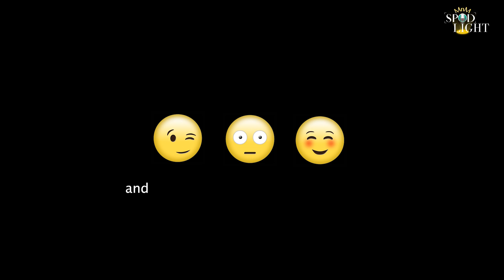Sweeter Than A Cookie And Smoother Than Cream | “Kukki And Cream” Episode 01 | MnM Spodlight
From classy chick dates to 5th base confessions – the first ever episode of ‘Kukki & Cream’ is ready to be served sprinkled with love and laughter.
Get ready to satisfy your sweet tooth with Hriya (Kukki) and Chinmaya (Cream) as they’re serving dating tales, proposal giggles, night dive adventures and more! Our super adorable couple’s crazy experiences and laughter-filled banter is the perfect treat for your ears and eyes!

Kukki And Cream, a Spodlight Original

Hosted by Chinmaya Sharma & Hriya Marfatia
Head of content (Spodlight): Sahil Shaparia
Head of Video Production (Spodlight): Saima Khan
Head of Operations: Hardik Maniar
Managing Editor (Content): Runjhun Satsangi
Video team: Saima Khan  and Shubham Tyagi
Associate Director (Spodlight): Shimona Mathur
Director (Spodlight): Mantra Mugdh

About:

Welcome to MnM Spodlight, one of the best video podcasts channel on YouTube!
We’re the crew behind the groundbreaking audio content at MnM Talkies Podcast and we have now unleashed a whole new level of awesomeness with our brand new video podcast channel.
We've got everything, from mind-bending philosophy to side-splitting comedy, quirky and fun conversations and entertaining snippets. Our video podcasts have it all!